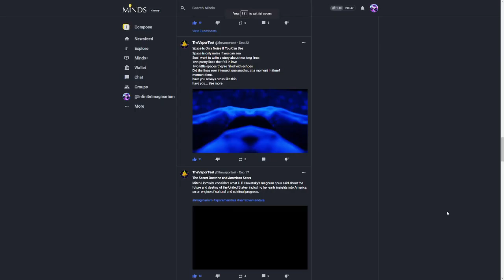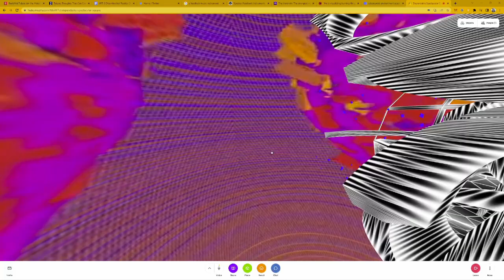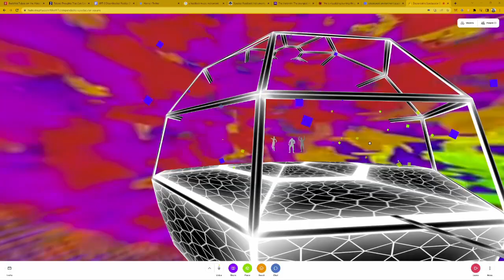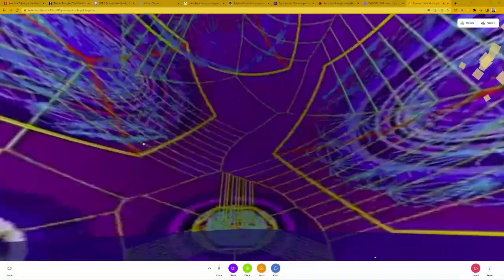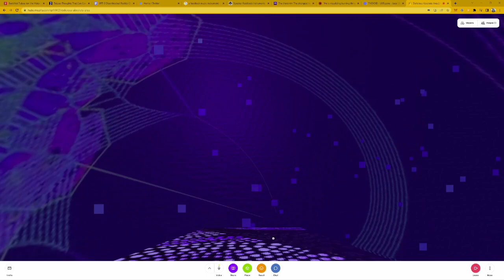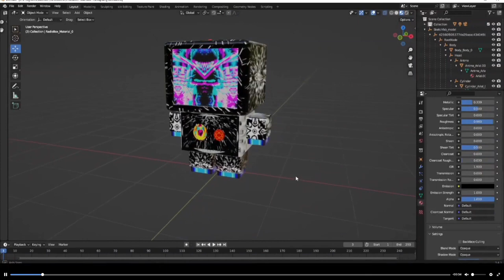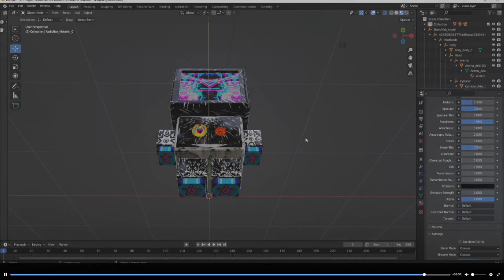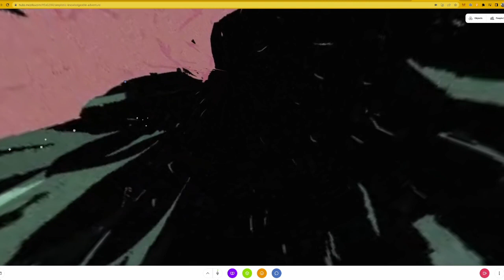How Deep Can You Get Into The MTCG Ecosystem?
mindsgaming shares about Grumpy Update; We have added more packs of data to the MTCG chatbot!!!

GRUMPY bot data packs allow for a more diverse conversation but hides the information on it knows about tokens! Make sure to train it about your token and connect those dots

What Is Mindplex?
Where the future gets [sur]real